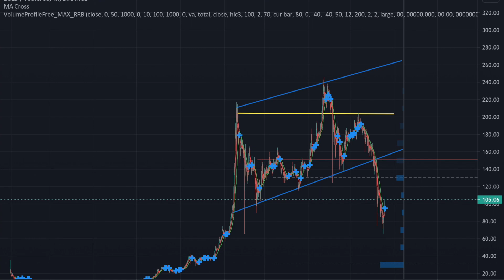Elrond is ready to EXPLODE!! Watch this to see my price prediction..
Hang on tight as this Elrond is setting up to EXPLODE in June 2021! Click the video and watch to see how high!